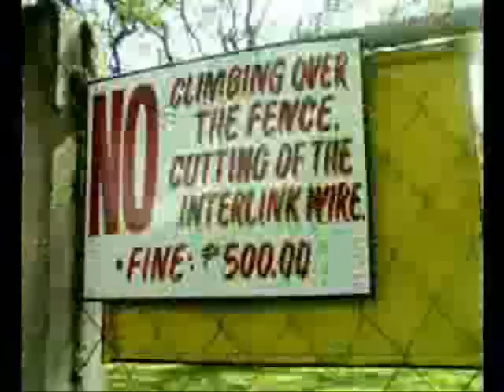Dragon Ball EBENEZER EFFECTS MOTOR NI SIR